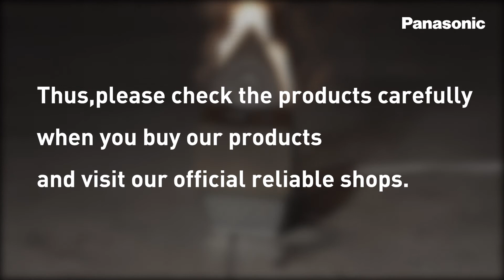The Fight against fake product- Action by Panasonic (30 seconds/ English rev.)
Do you know the danger of fake products？ Can you differentiate genuine ones from fake ones? Panasonic combats counterfeit goods to protect consumers all over the world.

Sustainability Files : Eliminating Counterfeit Goods around the World and Contributing to the Creation of a Healthy Society

on: Dec, 25, 2019